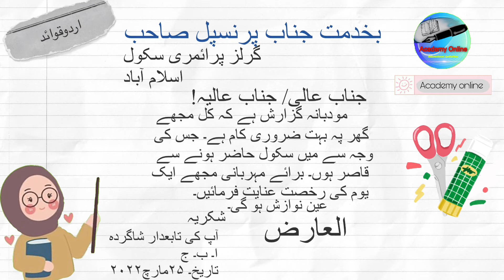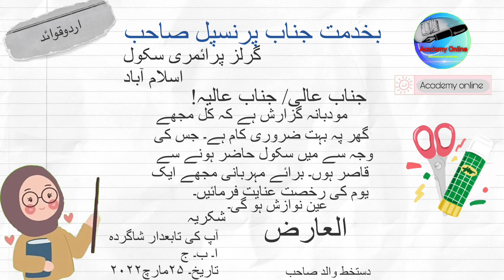Application in urdu | leave for urgent piece of work in urdu | ضروری کام کی درخواست | اردو قوائد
ضروری کام کی درخواست
applicationforurgentpeice of work

In this video you will learn the formate of writing an application for leave for an urgent piece of work. you will right an application for urgent piece of work to your school principal.